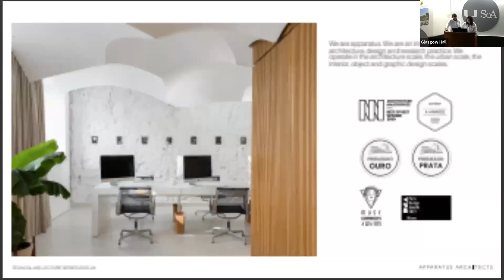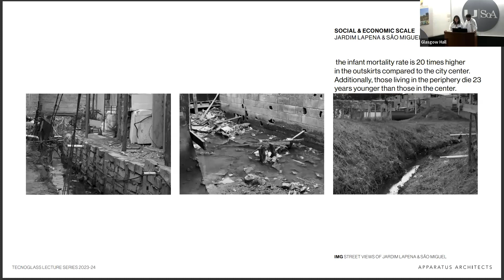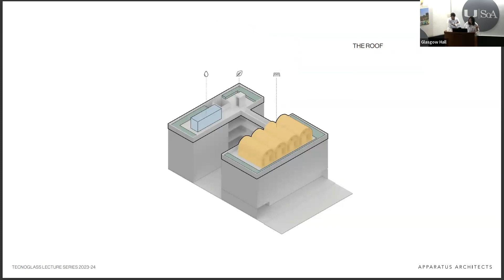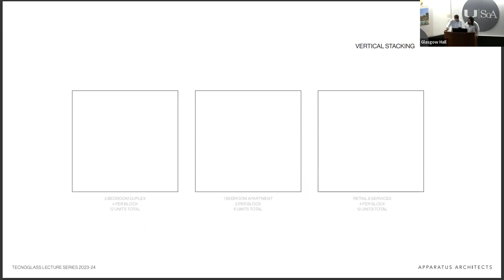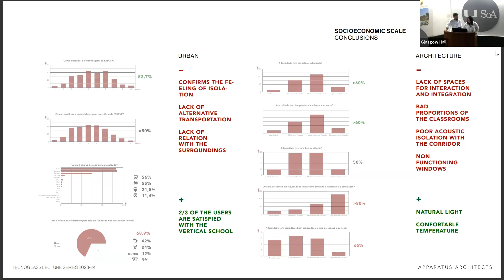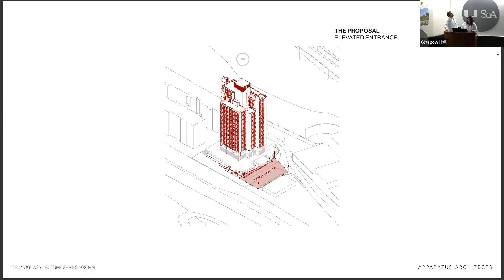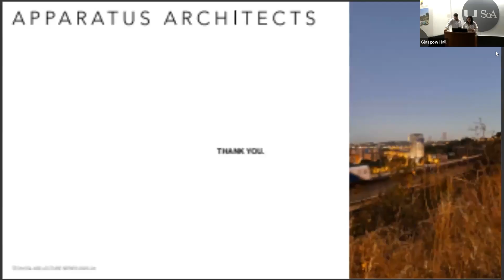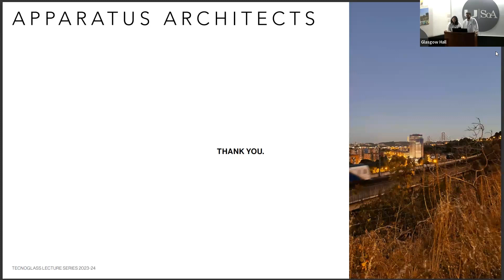Filipe Lourenco & Gabriella Gama | Tecnoglass Lecture Series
In architecture, the “IN-BETWEENS” refer to the delicate moments between a project’s conception and materialization, where the architect is at a critical point of either creating a meaningful legacy or accepting the fate of being archived. This lecture will discuss four projects caught in this current state of limbo, this state of being either waiting to be built, expecting to have the chance to be built, or never seeing the light of day.

Architecture transcends mere construction science; it should be understood as a multifaceted discipline encompassing intricate diagrams that interweave and converse with external actors beyond its traditional boundaries. It is a quest to understand the problematic of scales, them being the various diagrams and pressures which shape the architectural and urban landscape such as the political, social, economic, and territorial scales.

The selected projects will be used as a starting point to delve into the vulnerabilities and inquiries about the conceptual process, a comprehensive walkthrough of the use of Typology as a method of reasoning and experimenting through type in architecture and urbanism.

Gabriella and Filipe are architects, co-founders and design partners at Apparatus Architects. Founded in 2016, the office is an award-winning, international architecture and design practice with offices in Lisbon and Brasilia. Apparatus specializes in architecture, urban planning, interior architecture, and object design. The practice has received prestigious honors, including the Architizer A+Awards in 2020, recognizing Apparatus Architects as one of the most innovative industry leaders and strongest emerging talents. Additionally, they were nominated as the Best of Best Winner in the Architecture Masterprize Awards 2020 and won the Gold Award in the Muse Design Awards, as well as being a winner of the DNA Paris design, among others.